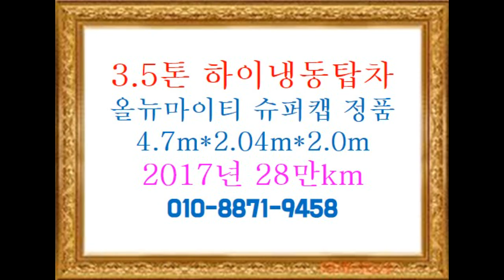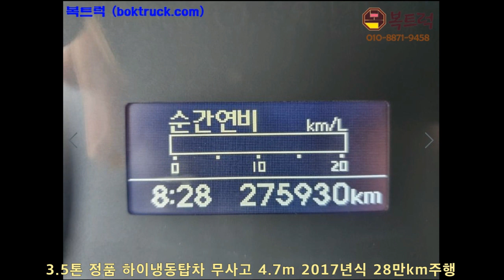[복트럭] 3.5톤 정품하이냉동탑차가 2017년식입니다.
3.5톤 정품하이냉동탑차

올뉴마이티 3.5톤 슈퍼캡

4.7m*2.04m*2.0m

2017년식 2016년 07월등록 28만km주행

방문에 감사드립니다.